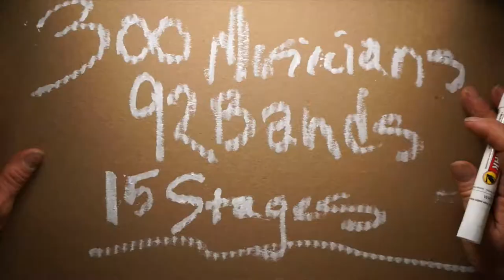Side Pony Music Festival in Bisbee!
Sidepony Express Music Festival is a three-day showcase of emerging independent musical artists in one of the most quirky, colorful and inspiring places on earth…none other than Bisbee, AZ. Old Bisbee Roasters provided inspiration, with coffee gifts for 300 musicians!